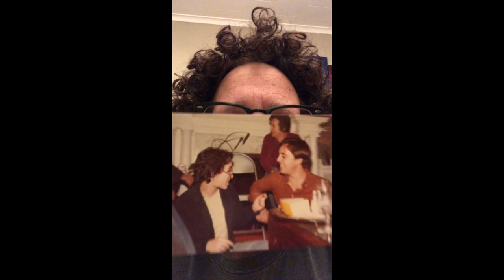A Toast to Ben/Rachel of The Kinsey Sicks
Ben Schatz, Kinsey Sicks co-founder, lead writer & creator of the beloved character Rachel, is retiring after 26 years! This video features CNN’s Jeffrey Toobin, Emmy Award-winner Linda Ellerbee, Drag Superstar Coco Peru, entertainment industry leaders, Ben's friends & family members, and a bevy of current and previous Kinseys as they pay tribute to Ben & Rachel. See below for who’s in the video and where to spot them!

00:00 - The Kinsey Sicks
00:56 - Kevin Smith Kirkwood, Trixie 2.0
02:04 - Jim Oakley, Longtime Friend & Kinsey Sicks Fan
04:00 - Emmi Schatz, Ben’s Cousin
05:24 - Karen & Katie Koren, Founder & Directors of The Gilded Balloon @ Edinburgh Fringe Fest
07:10 - Shelly Weiss, Director of OutMedia
09:08 - Chris Dilley, The Original Trampolina
10:26 - Maurice Molyneaux, Music Video Director
12:12 - Coco Peru, Drag Superstar
13:47 - Maurice Kelly, The Original Trixie
15:13 - Pat Silver, SING! Toronto Vocal Arts Festival
15:52 - Mark Rome, The Spotlight Club, Ajijic, MX
16:22 - Michael Acker, Longtime Friend & Kinsey Sicks Fan
17:45 - Conrad Rippy, Levine, Plotkin & Menin LLP
18:50 - Zoë Lewis, Singer/Songwriter
19:06 - Jeffrey Toobin, Legal Analyst for CNN & The New Yorker
20:06 - Judy Schatz, Ben’s Sister
20:40 - Irwin Keller, The Original Winnie
22:40 - Letta Schatz, Ben’s Mother
25:00 - Linda Ellerbee, Emmy Award-winning Journalist
26:43 - The Kinsey Sicks